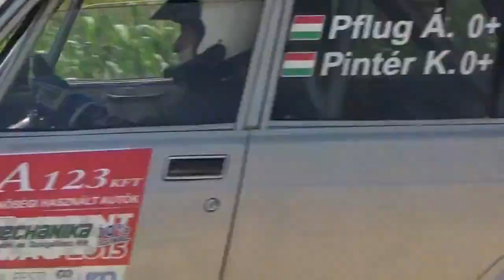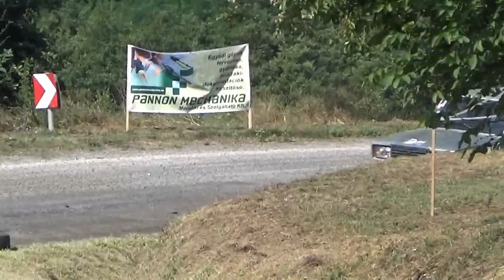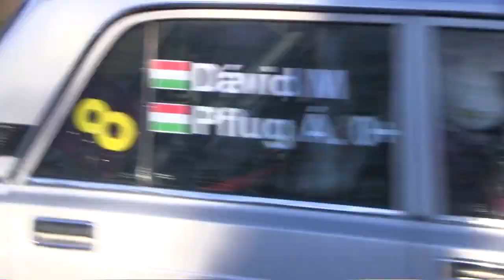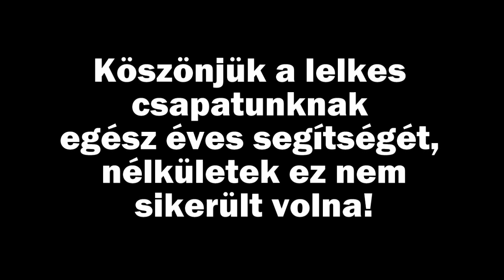Pflug Ákos Lada 2107 Best of 2015.-Lepold Sportvideo